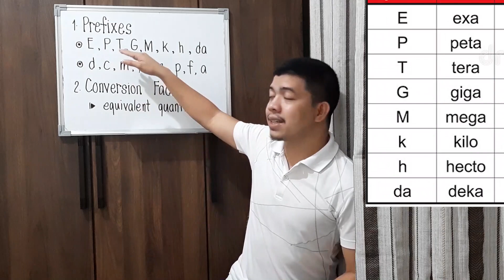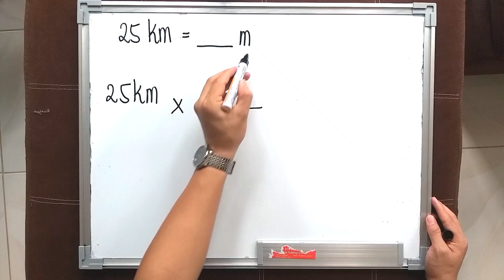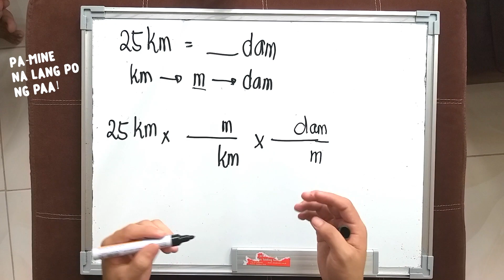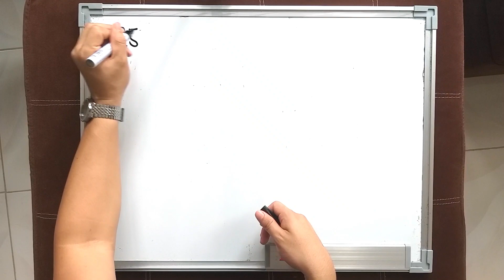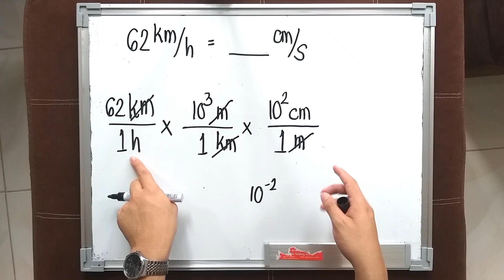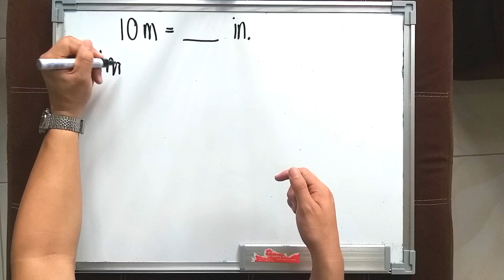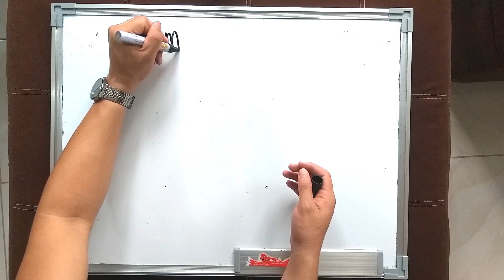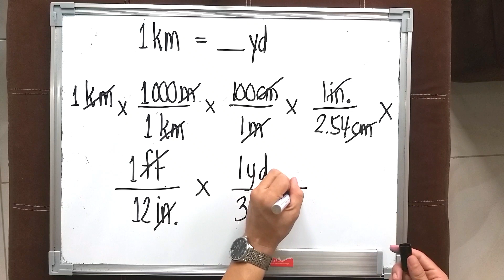Measurement Part Two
Paano nga ba mag-convert ng mga units? Turuan kita ng diskarte ko. Mga galawang maiisip lamang ng isang nagpapanggap na Physics teacher! HAHAHA

This video lesson is part of the Measurement Series kung saan tuturuan ko kayong mag-convert ng mga units gamit ang dimensional analysis.

Skip to:
02:01 - Conversion of Units Involving Prefixes
10:21 - Conversion of Units Involving Units from the English System

p.s. saka ko na po babaguhin yung title ng channel. Di ko pala talaga kayang panindigan na limang minuto lang.